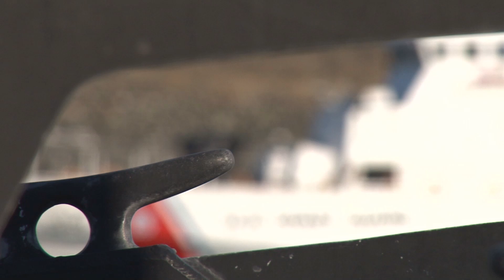MCCCD Apprentice Meat Cutter Program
When we find what we are passionate about, we naturally become happier, more motivated, and more likely to experience success. Robert was working a job he disliked and began to try out different career paths that ultimately left him feeling unfulfilled.

After seeking out other professions, he came across the Apprentice Meat Cutter program, took a chance, and enrolled. Watch how nine months of hands-on training and dedication helped Robert secure a management role in a field he loves upon completing the program.

The Certificate of Competency for Apprentice Meat Cutter explores proper safety and maintenance of hand tools and all power equipment used in the meat cutting industry, including various knives, meat saws, meat grinders, meat tenderizers, and meat slicers.